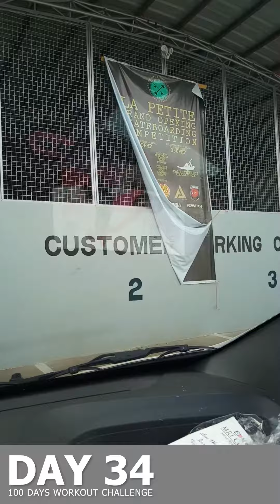Day 34 of 100 Days Workout Challenge - Road to 70 kgs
join us!
Do whatever you want to improve your life and make it awesome for 100 Days.
for us, it's Workout!

road to 70 kgs
road to 50 kgs

We Print Shirts, Mugs, and Other Stuff

Services:
Layout - P150
Mug Printing (Plain) - P180
Mug Printing (Magic) - P200
T-Shirt Printing (Sublimation) - P200
T-Shirt Printing (Digital Transfer) - P200
T-Shirt Printing (Screen) - P180
T-Shirt Printing (Vinyl) - P200
PVC ID - P100
Laminated ID - P30